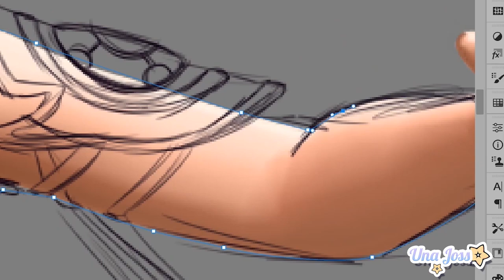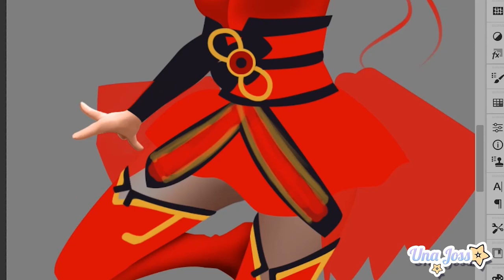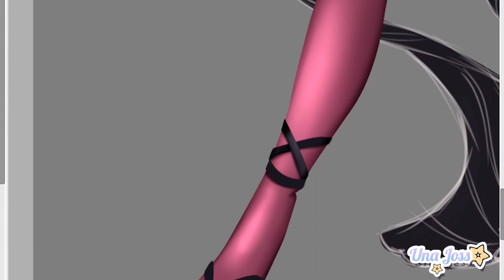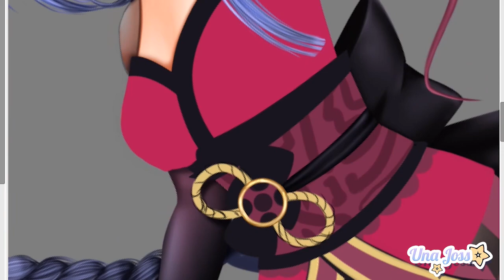Connecting Ladybug and Raiden from Genshin Impact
Hey sweeties!
Do u like Genshin so much as I?
Than it's video speededit for you!